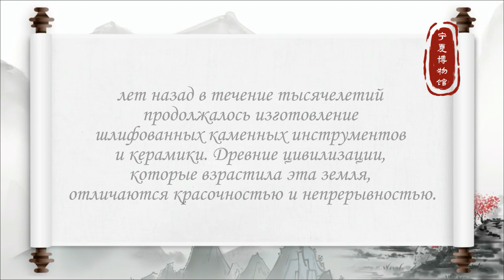第一部分·文明曙光الجزء الأول: فترة فجر الحضارة (العصر الحجري)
宁夏地处黄河上游，南靠六盘山北依贺兰山，两道天然屏障和母亲河的哺育使这里自古以来就是西北诸民族生息、繁衍、聚集、交融之地。远在4万年前的旧石器时代，这里就出现了原始文明; 距今1.3～0.4万年，细石器工艺伴随着磨光石器和陶器延续几千年不衰。这片土地所孕育的古老文明异彩纷呈、绵延不断。
حيث جعلاها هذين الجبلين الشامخين والنهر الأصفر مكانا ازدهرت ونمت واختلطت فيه مجموعات عرقية في الجزء الشمالي الغربي للصين منذ العصور القديمة. ومنذ العصر الحجري القديم قبل 40 ألف عام، ظهرت حضارة بدائية في ربوعها. منذ 4000 إلى 13000عام استمرت المصنوعات الحجرية الدقيقة جنبًا إلى جنب مع الأدوات الحجرية المصقولة والفخار لآلاف السنين. مما جعل الحضارات القديمة التي نشأت في هذه الأرض الرائعة متواصلة إلى يومنا هذا.
Нинся расположен в верхнем течении Желтой реки (Хуанхэ), в окружении гор на юге – Люпаньшань, на севере – Хэланьшань. Две естественные преграды и питающая река-матушка сделали ее местом, где народы северо-запада процветали с древних времен. Еще 40 000 лет назад, в эпоху палеолита, здесь возникла примитивная цивилизация. От 13 000 до 0,4 млн. лет назад в течение тысячелетий продолжалось изготовление шлифованных каменных инструментов и керамики. Древние цивилизации, которые взрастила эта земля, отличаются красочностью и непрерывностью.